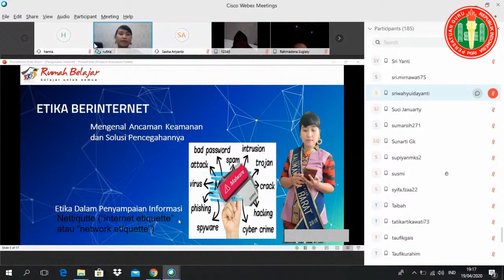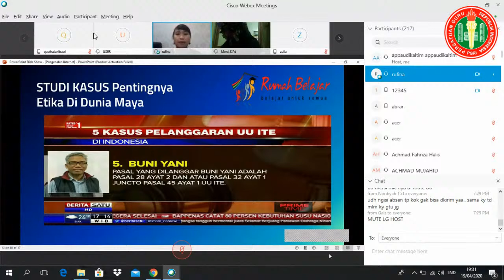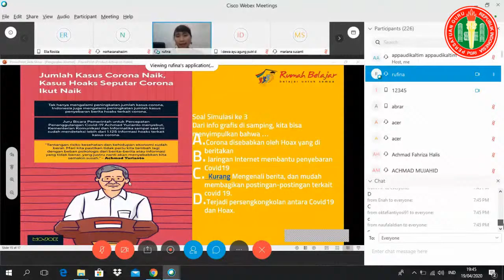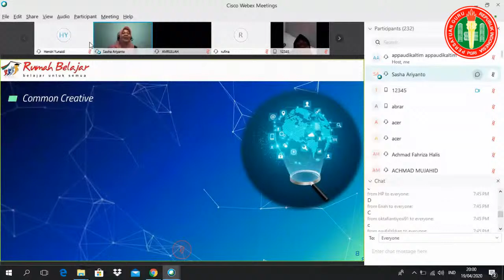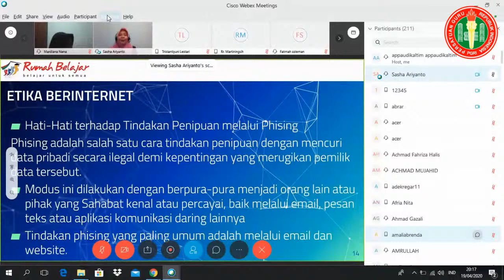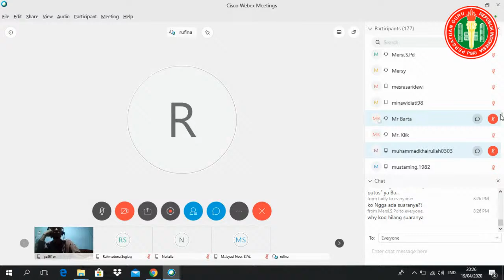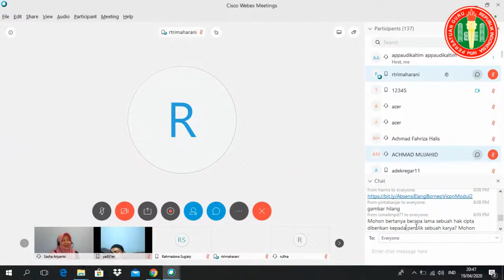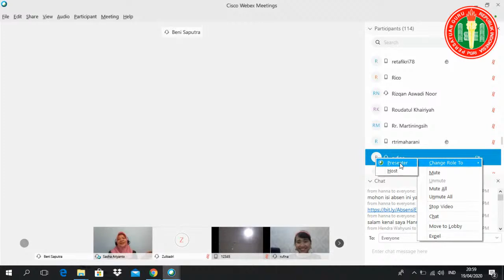Relay Pembahasan Modul 2 PembaTIK Level 1